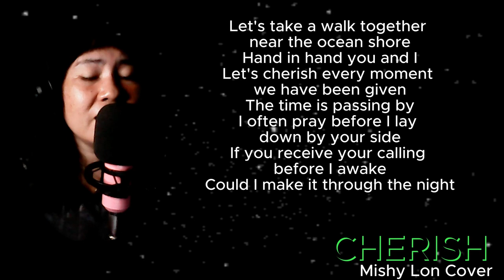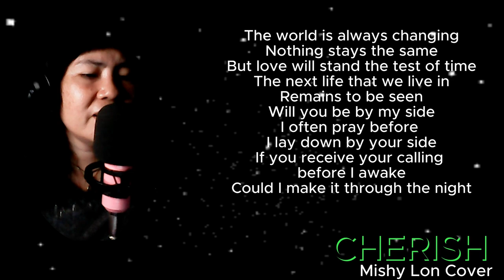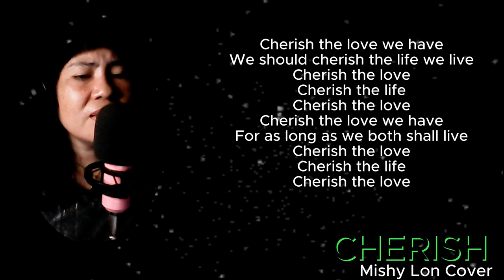Cherish - Kool & The Gang || Mishy Lon Cover